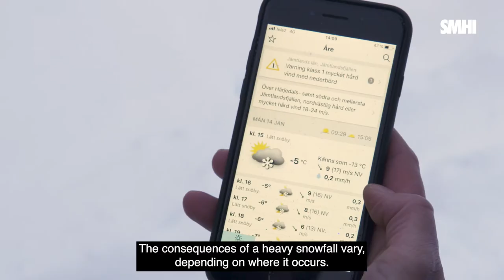Short Introductory film about SMHI.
Short introductory film about SMHI - a Swedish expert authority with a global perspective and a vital task in predicting changes in weather, water and climate. With a scientific basis and through knowledge, research and services, we contribute to increasing the sustainability of society as a whole. Every day, around the clock, all year round.
SMHI. Always the best basis for your decisions.